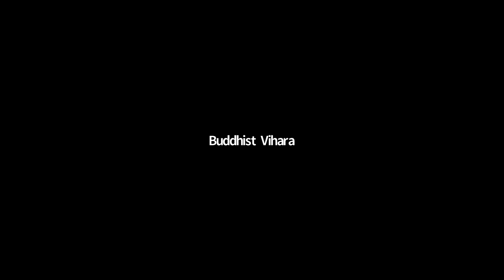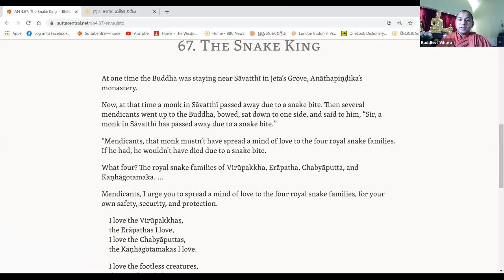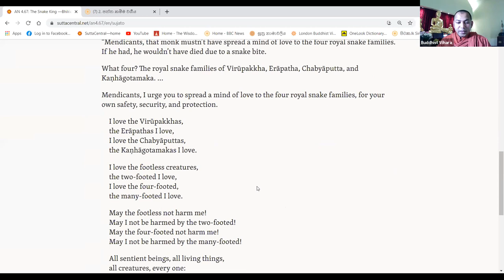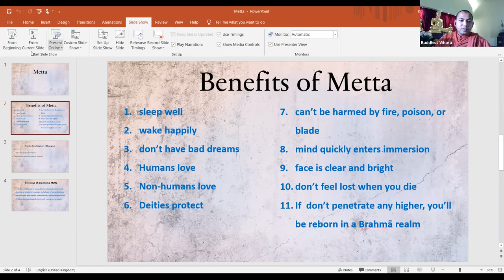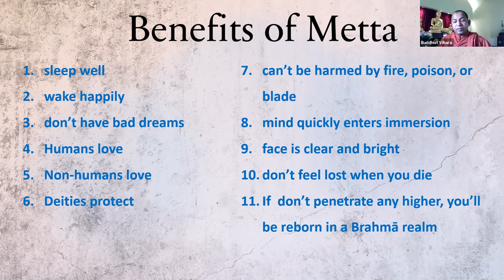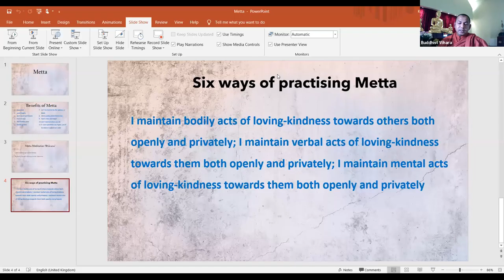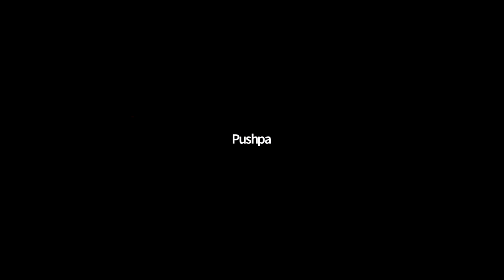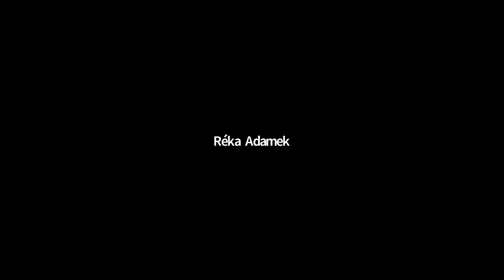Khanda Paritta (Snake King)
Benefits of Metta